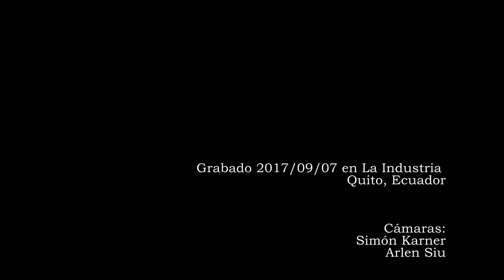DESTRUYE Y DESTRUYE - PARANOIA (EN VIVO)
Grabado el 7 de Septiembre 2017 en La Industria, Quito, Ecuador